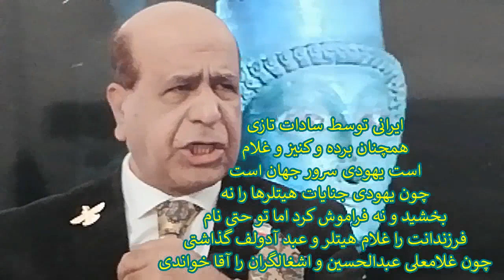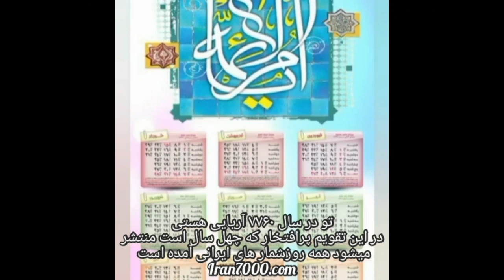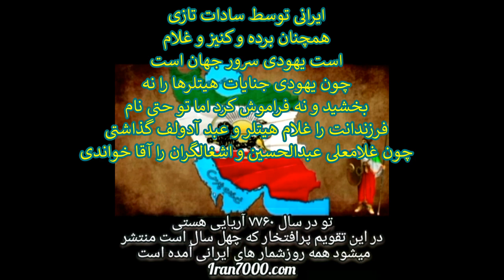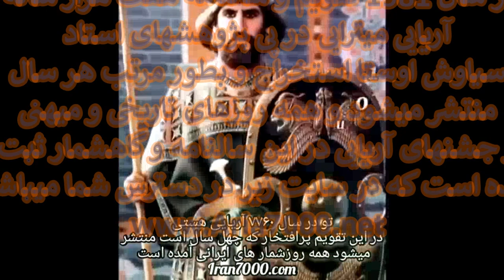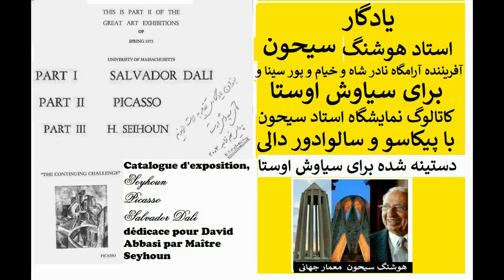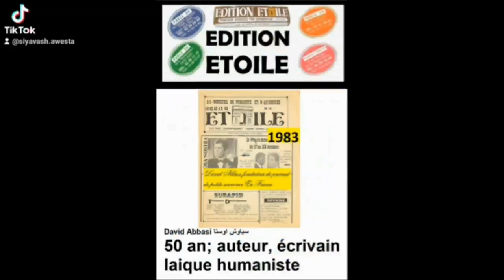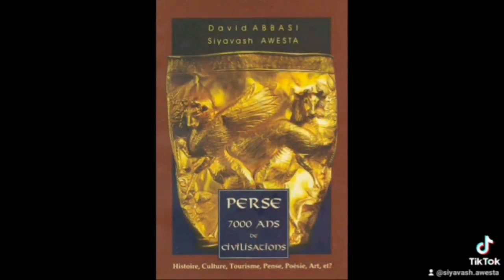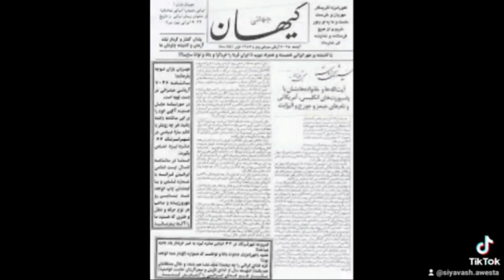11 Hitler Yahoudدلیل عزت یهود در جهان و ذلت ایران در چیست؟ تا اینرا ندانی همچنان بدبختی؟